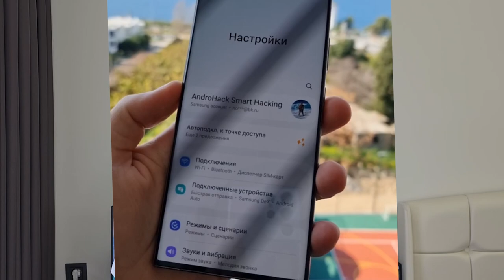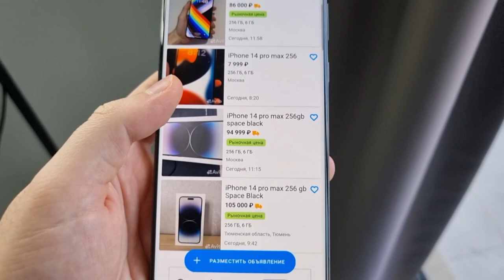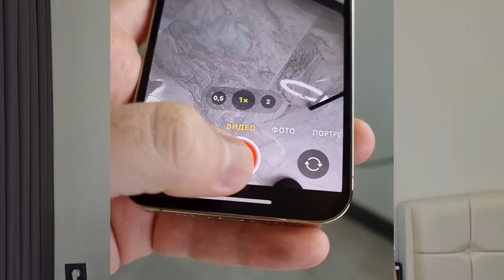МИНУСЫ СМАРТФОНОВ SAMSUNG